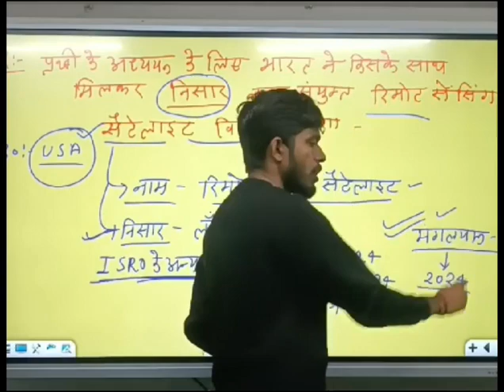currentaffairs motivation ytool studywithme upsc ssc struggle explore studymotivation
प्रतियोगी परीक्षा

mp patwari scam 2023
सम्पूर्ण उत्तरप्रदेश सामान्य ज्ञान 2023